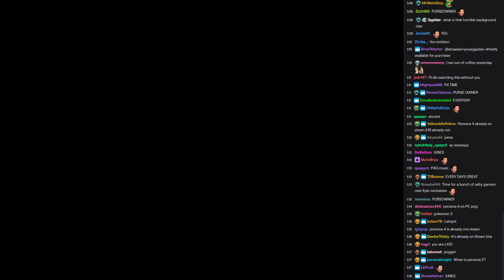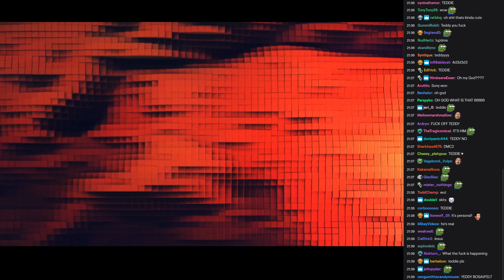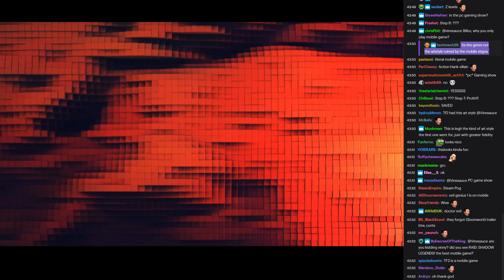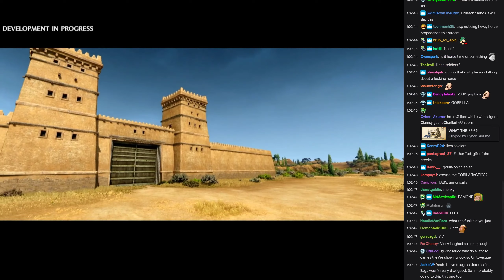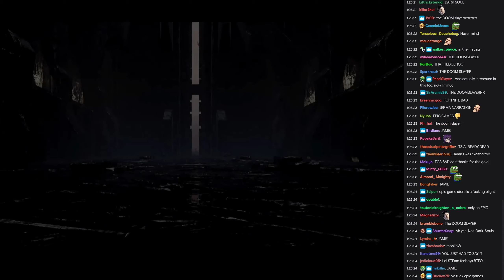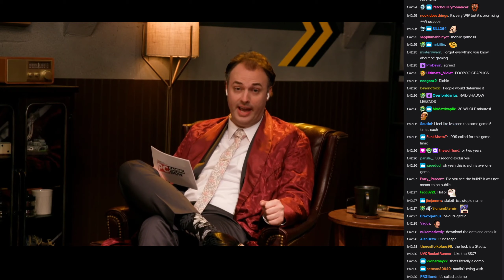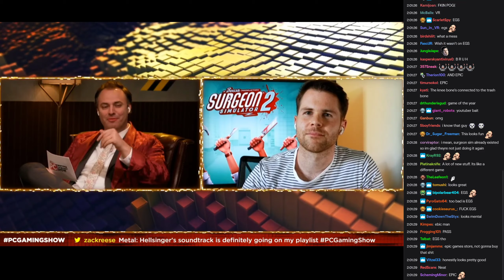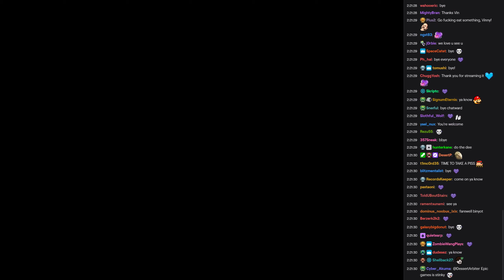[Vinesauce] Vinny [Chat Replay] - PC Gamer PC Gamer Show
Chat recorded : July 29, 2020